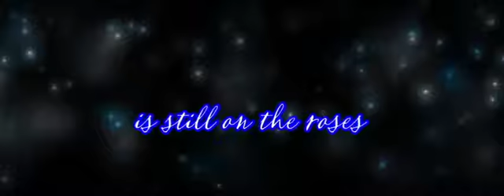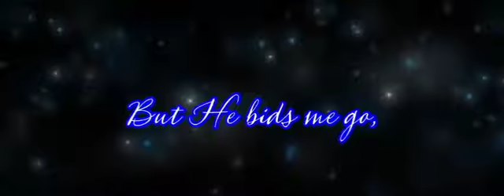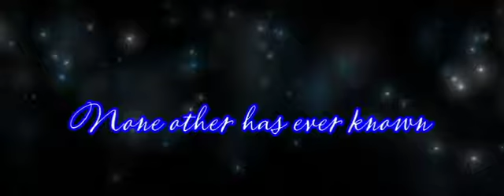In The Garden - Bill Wilson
A Spiritual Song in the style of Alan Jackson